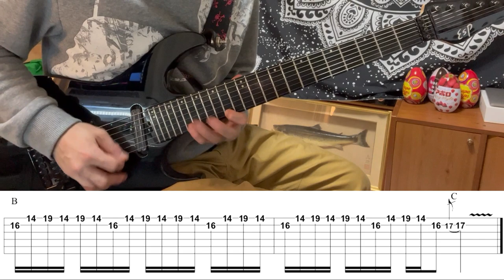ALTER BRIDGE - One Day Remains - 2nd Guitar Solo (Covered by Kosuke) with TAB